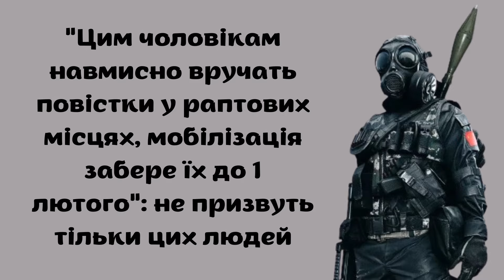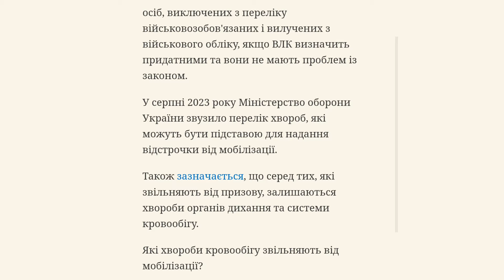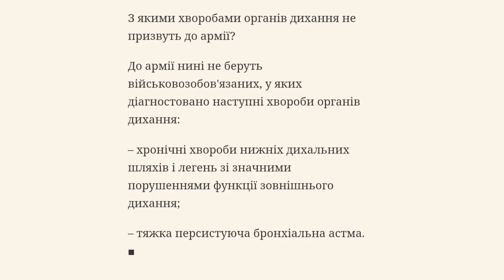"Цим чоловікам навмисно вручать повістки у раптових місцях, мобілізація забере їх до 1 лютого": ...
"Цим чоловікам навмисно вручать повістки у раптових місцях, мобілізація забере їх до 1 лютого": не призвуть тільки цих людей

Україні вкотре було продовжено дію загальної мобілізації. А це означає, що багато громадян продовжать отримувати повістки з військкоматів і у 2024 році. Журналісти з'ясували, кого можуть призвати ще до 1 лютого. Наразі повістки вручають у всіх публічних місцях.

Як інформує "РадіоТрек", таких категорій громадян буде декілька.

Призвати на військову службу з нового року можуть:

придатних та обмежено придатних чоловіків віком від 27 до 60 років з наявністю бойового досвіду;

придатних та обмежено придатних чоловіків віком від 27 до 60 років без військового досвіду;

чоловіків віком від 18 до 27 років, якщо вони проходили строкову службу та/або проходять військову службу в запасі чи резерві;

знятих та виключених з військового обліку чоловіків, які визнані придатними або обмежено придатними під час воєнного стану;

осіб, виключених з переліку військовозобов'язаних і вилучених з військового обліку, якщо ВЛК визначить придатними та вони не мають проблем із законом.

У серпні 2023 року Міністерство оборони України звузило перелік хвороб, які можуть бути підставою для надання відстрочки від мобілізації.

Також зазначається, що серед тих, які звільняють від призову, залишаються хвороби органів дихання та системи кровообігу.

Які хвороби кровообігу звільняють від мобілізації?

Відповідно до наказу Міноборони № 490, в переліку хвороб системи кровообігу, які є підставою для надання відстрочки, залишаються:

– серцева недостатність II-Б-III стадії при некоронагенних захворюваннях серця;

– серцева недостатність II-Б-III стадії при ішемічних хворобах серця;

– гіпертонічна хвороба III стадії;

– цереброваскулярні хвороби (зокрема інфаркт головного мозку або інсульт зі значними порушеннями функцій).

– хвороби артерій і капілярів, вен, лімфатичних вузлів (атеросклерози, тромбози, варикози тощо) зі значними порушеннями кровообігу і функцій.

З якими хворобами органів дихання не призвуть до армії?

До армії нині не беруть військовозобов'язаних, у яких діагностовано наступні хвороби органів дихання:

– хронічні хвороби нижніх дихальних шляхів і легень зі значними порушеннями функції зовнішнього дихання;

– тяжка персистуюча бронхіальна астма.